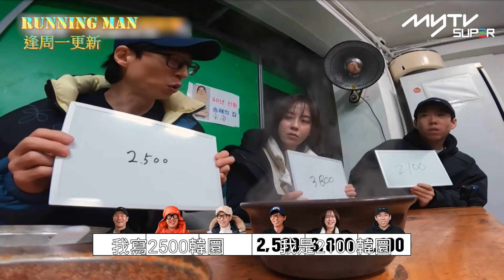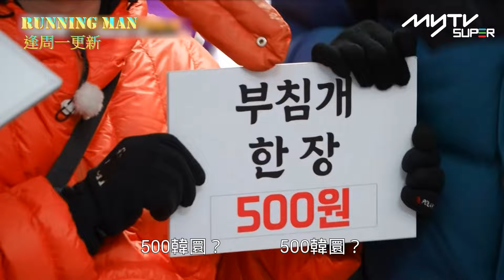《Running Man🏃🏻》💰百物騰貴🤑｜✨首爾居然還有這麼😆便宜的食物🍛🥘｜第597集｜runningman ｜逢周一緊貼韓國上架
Running Man (XXI) (字幕版)

第597集
今集所有成員進行性價比吃播旅行，同時進行"驚人的神級性價比"競賽。首先以各自穿搭的性價比分數來決定時尚排名，並獲得可使用的任務費。競賽結束後，任務費結餘最少的三個人即獲勝並獲得獎勵。

❗ 本視頻獲版權方許可發布